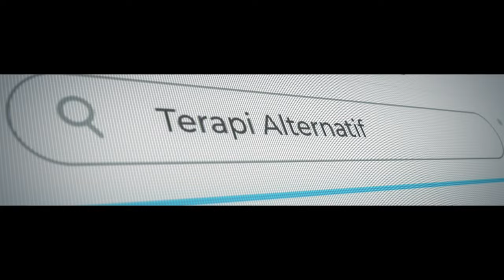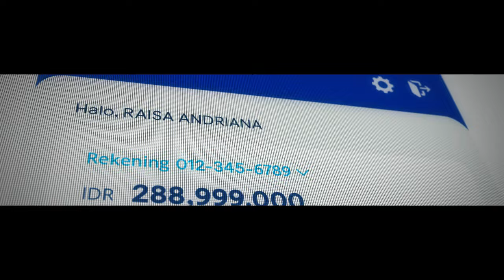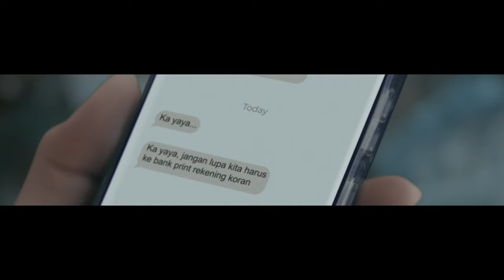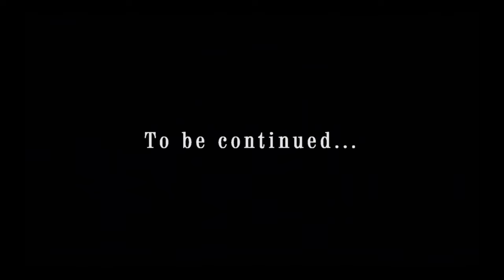Iklan BCA Rahasia Raisa (Raisa x Yayan Ruhiyan)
Agency: Ambil Hati
Production House: BAM pictures